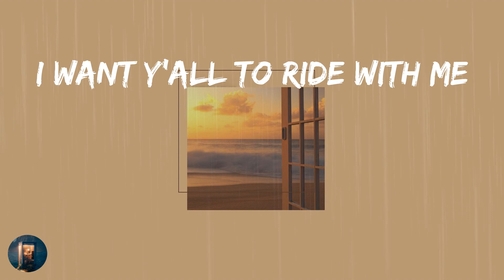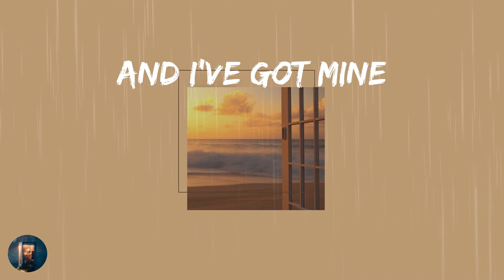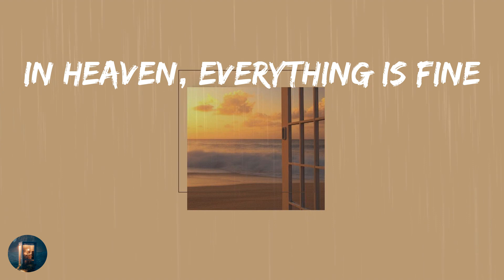YOUWIN - Eraserhead (Lyrics)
🎵 Eraserhead - YOUWIN Lyrics:
In Heaven
Everything is fine
In Heaven
Everything is fine
In Heaven
Everything is fine
You got your good thing
And I've got mine
They  at my heels
Achilles
Paul atredes
way I got that spice
late nights
Homie dropping 4s and pouring worms in sprite
Ending up like Kurt or worse
These kids look at me
Like I’m christ
Hoping all this work and all this hurt
Really be worth the price
Feel like I’m in double r
Everybody want they slice
Got a Margaret riding shotgun
Smoking like she spike
Do this shit for red curtains
Give a fuck what you like
Pockets full of dead persons
You could never live this life
I want that new old caddy
Seats blue velvet
Bobby with these bitches
Laura palmers say I’m too selfish
I want y’all to ride with me
Haters say I’m too nelly
Squad like the diplomats
03 in pelle pelle
Y’all acting like Rico
I’m dmx in belly belly
Fast life
Got gorillas toting
Dirty Harrys
Meaning you could get it get
Meaning that you barely ready
This could be my pearly gates
I want this forever Eva
In Heaven
Everything is fine
In Heaven
Everything is fine
In Heaven
Everything is fine
In heaven, Everything is Fine